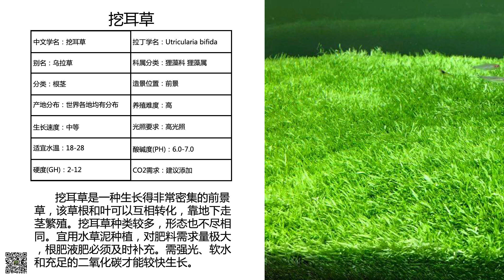45公分水景缸挑战挖耳草【アクアリウム】Aquarium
挖耳草是一种生长得非常密集的前景草，该草根和叶可以互相转化，靠地下走茎繁殖。挖耳草种类较多，形态也不尽相同。宜用水草泥种植，对肥料需求量极大，根肥液肥必须及时补充。需强光、软水和充足的二氧化碳才能较快生长。